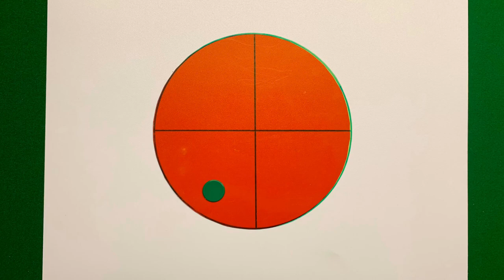Variations of the Screw Loser played by Rob Hall in English Billiards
Here’s a video of three variations of the screw loser. Take note that the spin put on the cue ball and the speed of shot remains the same for all three shots and only the contact point differs. The first shot in the video is the commonly seen 90° screw loser which is played with a thick half ball contact. The second shot is a 45° screw loser which is played at a three quarter ball contact. The final shot is a straight (0°) screw loser played at a full ball contact.